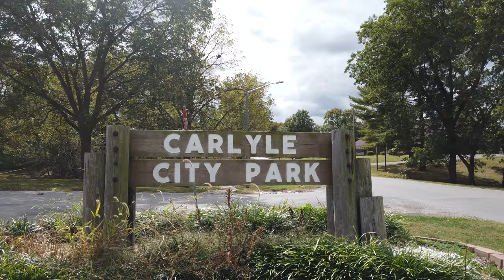Very short ride through Carlyle City Park Part 1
A ride through a park in Carlyle Illinois